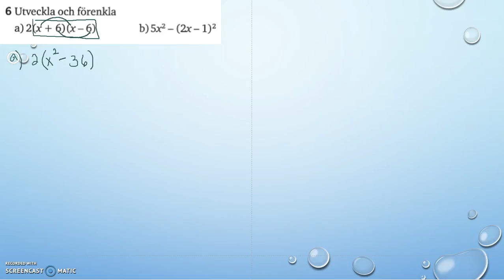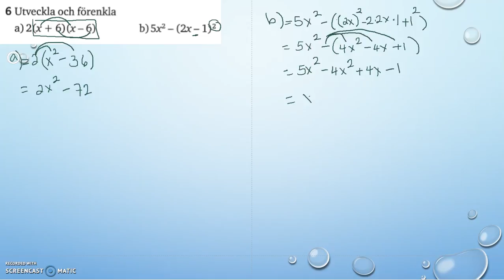Matematik 5000 Ma 2a Kapitel 2 Algebra och icke linjära modeller Diagnos 2 6